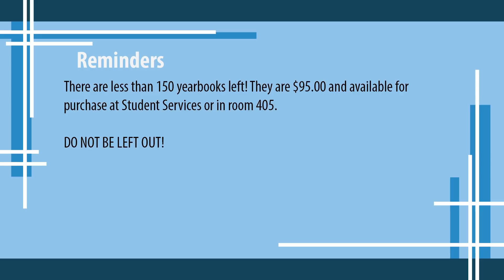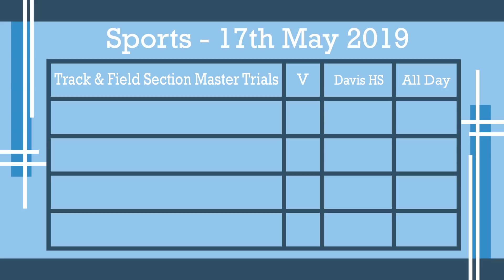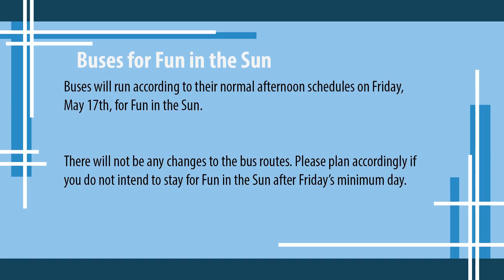Oakmont Student Bulletin 5-14-19